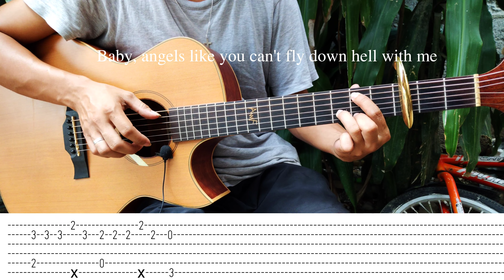Angels Like You - Miley Cyrus - Fingerstyle Guitar(Tabs) lyrics